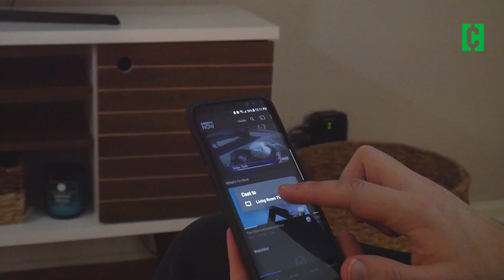How to Stream AT&T TV Now (Formerly DirecTV Now) to Your TV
Streaming and casting AT&T TV Now (formerly DirecTV Now) has never been easier! This step-by-step guide will show you how to use the app and cast to your TV with Google Chromecast. AT&T TV Now is a great option if you're looking for a lot of channels. You can read about Clark's take on AT&T TV Now (DirecTV Now)
We also have info on internet speeds you need to stream TV